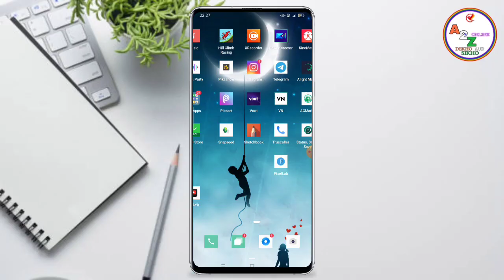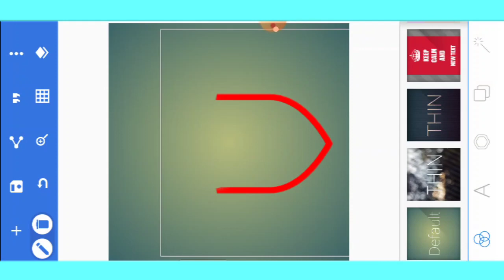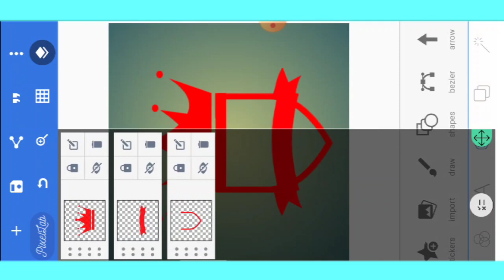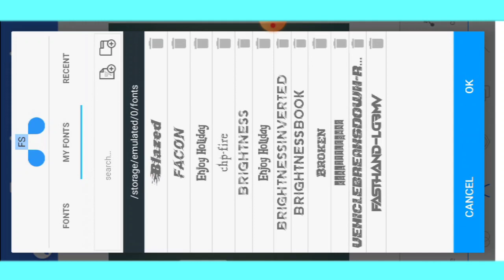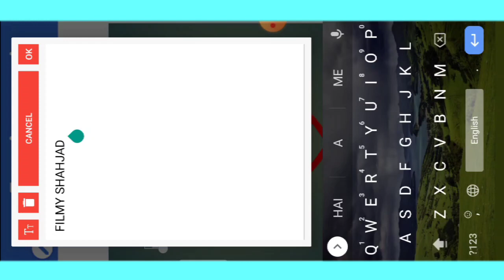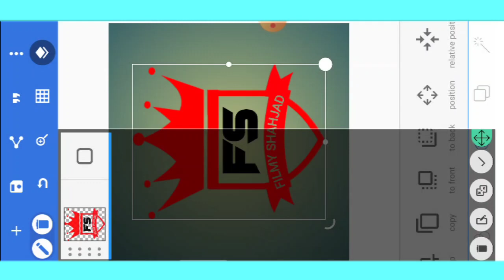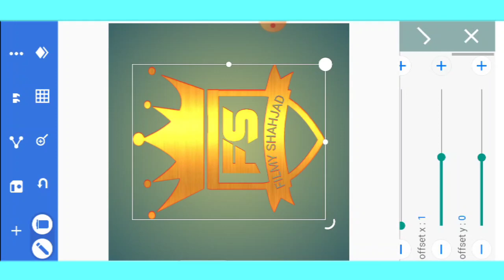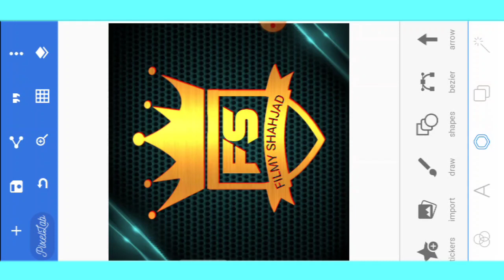3D Logo Kaise Bnaye | 3D Logo Design In Pixxellab | Mobile Se 3D Logo Kaise Banaye ( हिन्दी)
3D Logo Kaise Bnaye | 3D Logo Design In Pixxellab | Mobile Se 3D Logo Kaise Banaye ( हिन्दी)

Welcome To My Yt channel :- @A2ZOnline

Hello Friends Aaj ki is Video me ham aapko btaye hai ki 3D Perfossinal Logo kaise bana sakte hai sirf 2 minute me

Your Queries...

☞ 3D Logo kaise bnaye
☞  Logo Kaise bnaye
Pixxellab App Se logo kaise bnaye
kisi app se logo banana sikhe
kisi colour me logo ka aap Convert kar skte hai
Logo Banaye sirf 2 Minute me
Logo banana ab hua Aasan
Golden Colour me Logo kaise bnaye
Silver colour me Logo Kaise Bnaye
Black ya blue colour me bhi aap logo bana sakte hai